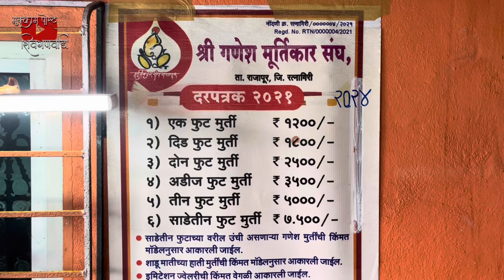गणपती बाप्पाच्या सुबक आणि देखण्या मूर्त्या 😍 | ganpati bappa making | ganpati bappa morya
विडियो पूर्ण बघा
आवडल्यास लाइक करा
शेयर करा